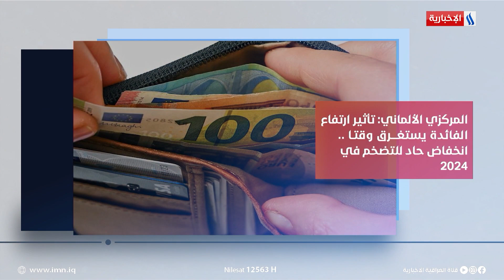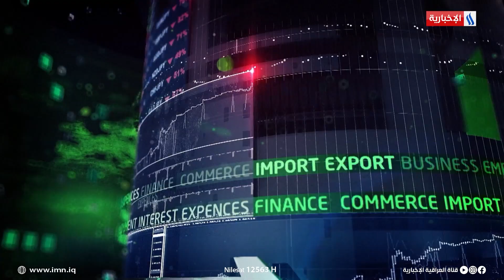موجز دينار | حقل حلفاية سيبدأ بانتاج الغاز منتصف 2023